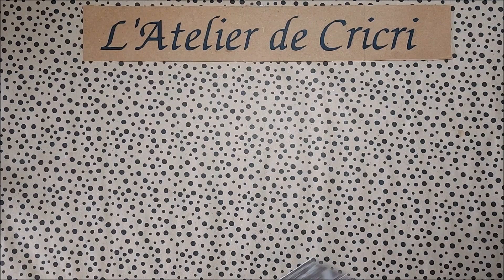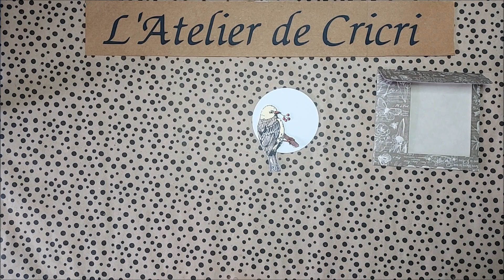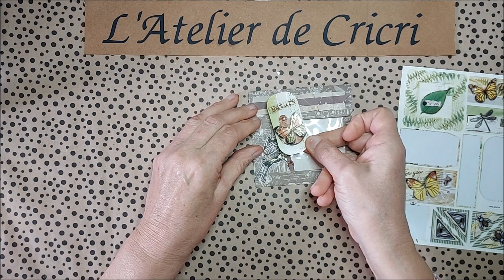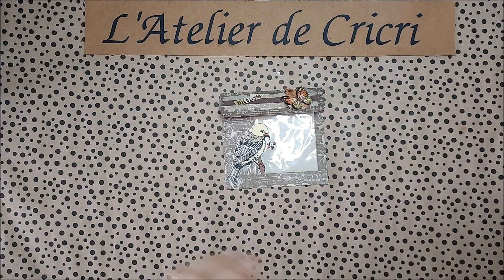Tuto de la Pochette à fenêtre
Avec très peu de matériel réalisez une petite pochette à fenêtre.